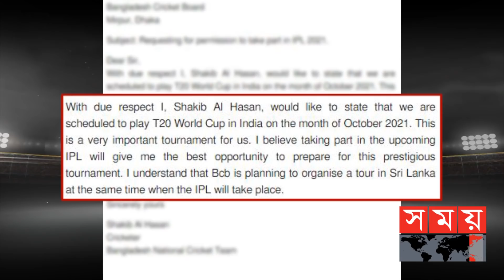এবারের আইপিএলেও খেলবেন সাকিব-মোস্তাফিজ ! | IPL | Shakib Al Hasan | Mustafizur Rahman | Sports News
আইপিএল খেলতে বাঁধা নেই বাংলাদেশের দুই ক্রিকেটার সাকিব আল হাসান ও মুস্তাফিজুর রহমানের। সেপ্টম্বরে ইংল্যান্ডের বিপক্ষে হোম সিরিজ পিছিয়ে যাওয়ায় বাংলাদেশ জাতীয় দলের কোন খেলা থাকবে না। তাই ঐ সময়ে সাকিব মুস্তাফিজরা আইপিএলে খেলার ব্যাপারে আবেদন করলে তাদের অনুমতি দেবে ক্রিকেট বোর্ড।